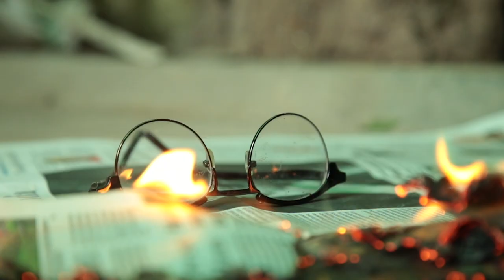International Tribal Day Poem recite by Santanu Bose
International Tribal Day Poem recite by Santanu Bose. Poem by Varavara Rao.

August 9 is celebrated as World’s Indigenous Peoples Day. In India, collectively knowns as Adivasis, over 104 million tribals as part of 600+ unique tribes live in India. They are one of the largest indigenous populations in the world.

Known for their distinctive culture and beliefs, Adivasis in India have faced innumerable hardships since the days of the British colonizers. Displaced, exploited and discriminated for centuries. Today, they face a whole host of issues like forced displacement in the guise of conservation, poverty, illiteracy, their lands were taken away for mining and much more.

Without proper access to health-care and nutrition, malnutrition has become prevalent in the tribal groups. 42% of India’s tribal children are malnourished and 65% of tribal women are anaemic.

SANTANU BOSE talks on acting- Santanu Bose talks about how to be an actor. He gives simple suggestions to enhance your sensibility and skills as an actor. In this series he talks about both how to sensitise yourself towards acting and also suggests exercises that you may practice by yourself or with someone who is interested in acting. Some of the following are simple some are complex but all of them would lead to an understanding how to become an actor.